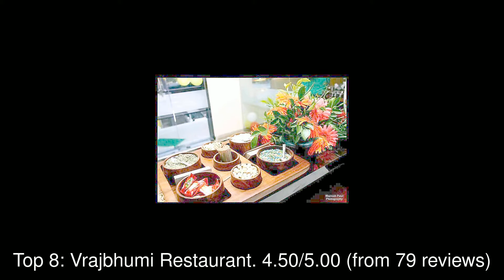Restaurants in Sāyla, India You MUST TRY in 2021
The rating information was taken from Google Maps and the list was last updated on 23rd January, 2021:
1: BAPS Shri Swaminarayan Mandir, Sarangpur
2: CYBER HI-TECH
3: Indian Accent
4: Babur
5: Masque
6: Kuti's Brasserie - Indian Restaurant
7: Lalji maharaj ni jagya sayla
8: Vrajbhumi Restaurant
9: Highway Food Mall
10: The Grand Thakar